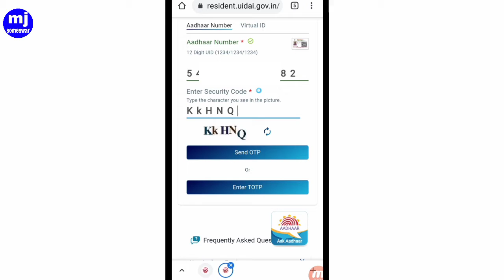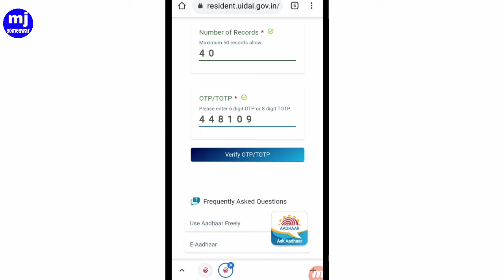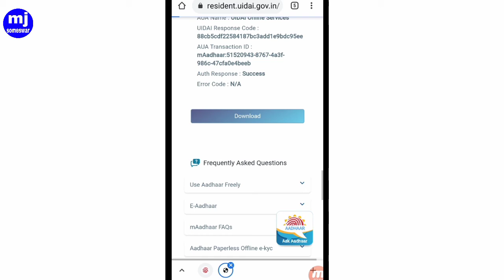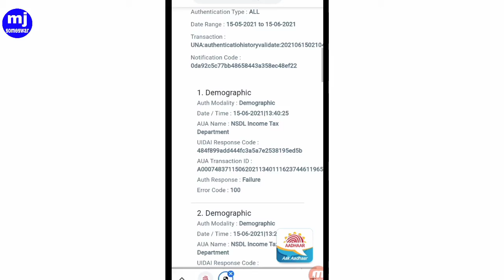Aadhar Card Authentication Check Online 2021 | Aadhar Card Authentication Kaise Check Kare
Hello dosto me hoon someswar aap sabko hamare channel par swagat hai me is  video me Aadhar card authentication kaise check kar sakte hai Isike bare  mein bataya hoon

 asakarta hoon ki aplogo ko mere video achha laga thank you

Authentication history

Uidai aadhar authentication history

Aadhar authentication check

Aadhar authentication online

Aadhar authentication resident uidai

Check aadhar authentication history

How to get aadhar authentication online

Aadhar authentication kaise dekhe

Aadhar authentication kaise dekhte hai

Aadhar authentication kaise check karen